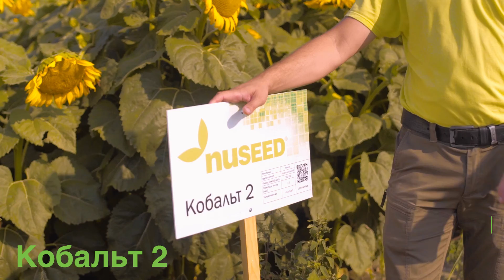Nuseed Україна - портфоліо гібридів соняшнику - Кобальт 2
Ранній високоолеїновий стійкий до вилягання та хвороб. Високопродуктивний гібрид за технологією Clearfield®.